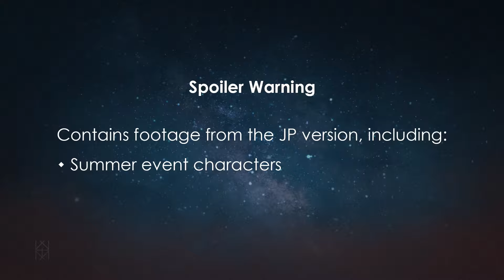[Atelier Resleriana] Summer 2024 Recap: 3* Piece Farming, Memoria Powercreep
Had this on the backlog for a while, so it's quite late, but getting it out before moving on to more current stuff.  More of an opinion piece than anything technical.  Not much to show for summer, the piece farming is just manual dungeon runs ad naseum.

0:00 Overview
4:35 Piece farming runs
5:38 Run statistics
6:46 TLDR